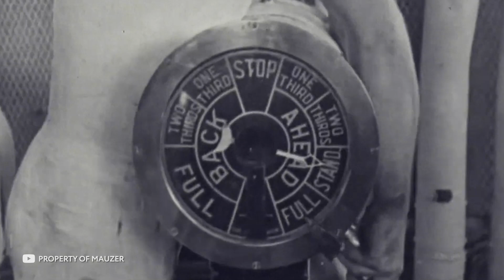عاد من مثلث البرمودا وقال ما رآه هناك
غالباً ما تختفي السفن والطائرات في مثلث برمودا ولا يمكن لأحد العثور عليها. لكن بعض الناس تمكنوا من الخروج من هذه المنطقة المخيفة والتحدث عما حدث هناك. وهذا ما فعله بطل هذه الحلقة! اليوم ستكتشفون ما حدث له وما قاله عندما عاد! Video script is created by channel author.